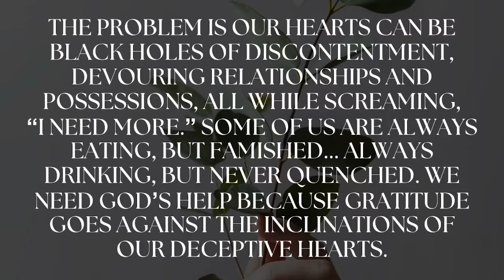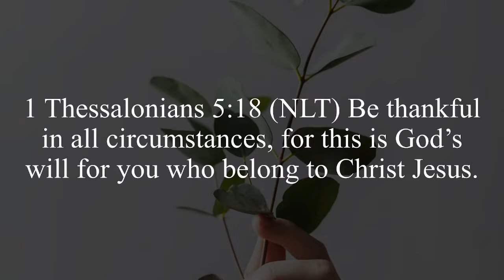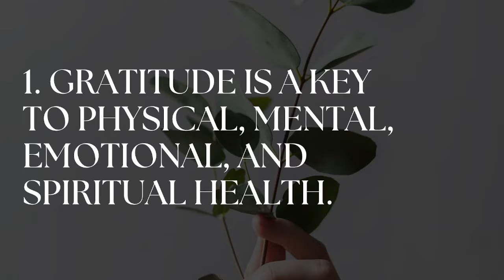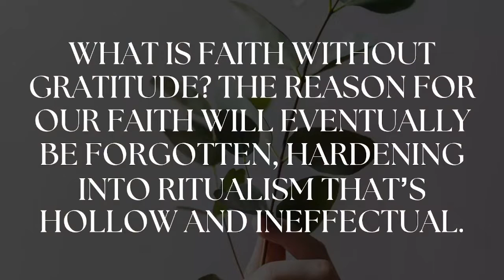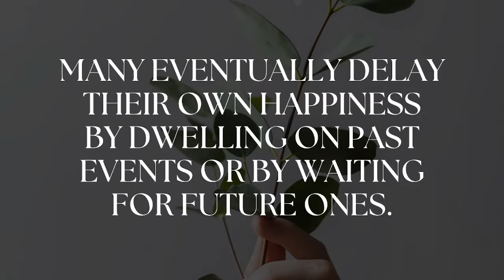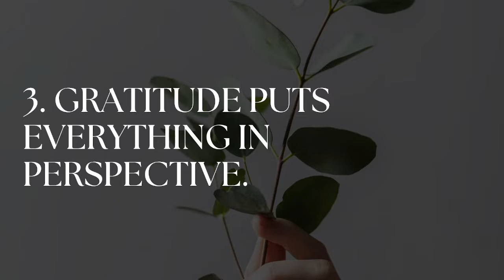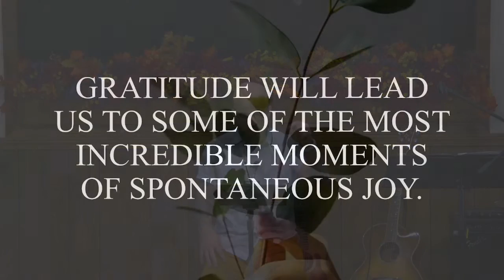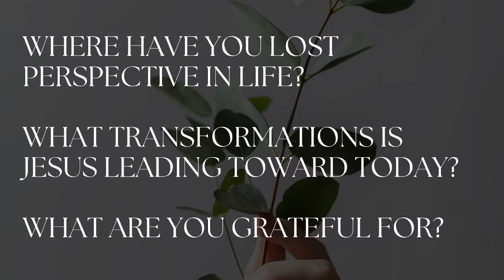Grateful / Transformation 11.06.2022